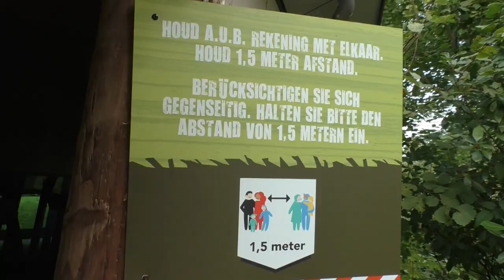GaiaZOO, gorilla's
We nemen ten tijde van COVID19 een kijkje bij de gorilla's van GaiaZOO.